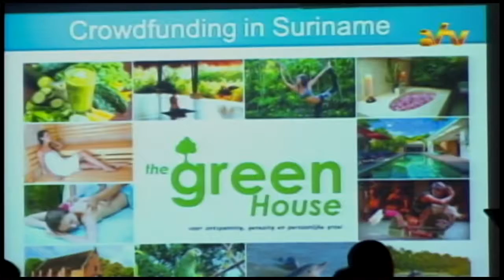13 08 2016 Corwdfunding Suriname hield presentatie